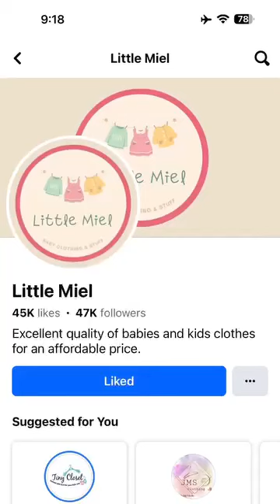Padala haul 🎁|| Mommy Maica | 2023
Hello,

Padala haul 🎁

📍Little Miel

Shipping haul🎁

shopping haul
haul
shipping wars
shipping
clothing haul
u haul
shipping wars clips
uhaul
ubox uhaul
top secret government haul shipping wars
shipping wars full episodes
shein review south africa | customs shipping & haul
u-haul,thrift haul
clothing haul men
shopping spree
japan clothing haul
try on clothing haul
pandabuy haul
shipping wars s5
roy shipping wars
shipping war clips
shein haul
watch shipping wars

Mommy Maica
mommyvloggerphilppines
mommylife
vlogging
loving family
vlogging food
food blogging
family vlogging
funny vlogging
friends vlogging
vlogging girl
home vlogging
blogging journey
lifestyle vlogging
rider vlogging
tour vlogging
Mommy maica
Raffy tulfo in Action
DONNALXA
Cong tv
Viy cortez
Niana guerrero
Lvana alawi
Zeinab harake
Ranz kyle